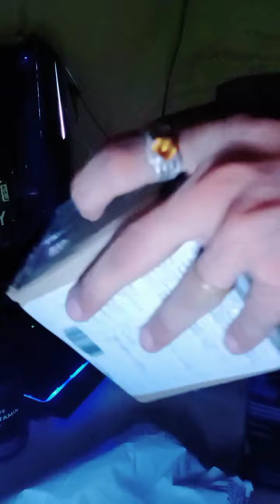🔻Unboxing Time | Whey protien Mocha cappucino | Caretien | multivitamins |muscle blaze☘️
Optimum Nutrition Gold Standard 100% Whey protein | Unboxing | Must watch
Genuine Online Product from Amazon Optimum Nutrition's 100% Whey Gold Standard Protein won the Supplement Of The Year and Protein Powder Of The Year award for 2005, 2006, 2007 and 2008. Optimum Nutrition is raising the bar again with the 3rd generation of ON 100% Whey Protein - ON 100% Whey Gold Standard Whey Protein Isolates are 90% pure protein by weight. They are the purest and most expensive form of whey protein that exists. That,s why they are the first ingredients you read on the 100% Whey Gold Standard label. By using Whey Protein Isolates as our primary protein source, we're able to pack 24 grams of the purest, muscle-building protein per serving, with a lot less of the fat, cholesterol, lactose, and other stuff that you can do without. There,s no question this is the standard by which other whey proteins are measured.

Optimum Nutrition Gold Standard 100% Whey protein | unboxing | Genuine vs fake : must watch

Protein Cake Ready in 3 Minutes!! & Unboxing India's Best Whey Protein

One Science Nutrition Premium Whey Protein 6 Flavours UNBOXING | Review | Best Flavour | TM Fitness